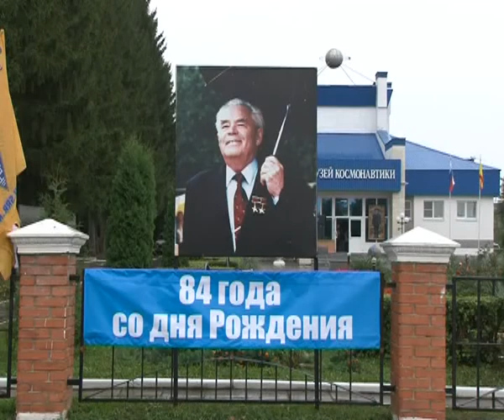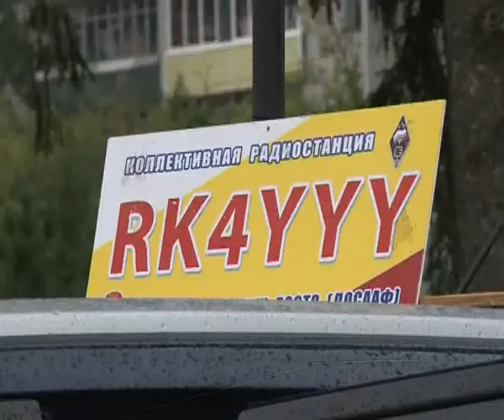В республике отметили 84 годовщину со дня рождения летчика-космонавта Андрияна Николаева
5 сентября в селе Шоршелы Мариинско-Посадского района прошел ряд торжественных мероприятий, посвященных 84-летию со дня рождения летчика-космонавта СССР, генерал-майора авиации, дважды Героя Советского Союза, Почетного гражданина Чувашской Республики Андрияна  Григорьевича  Николаева.В мероприятиях приняли участие Глава Чувашии Михаил Игнатьев, а  также дочь космонавта Елена Андрияновна Николаева-Терешкова с супругом и сыном.